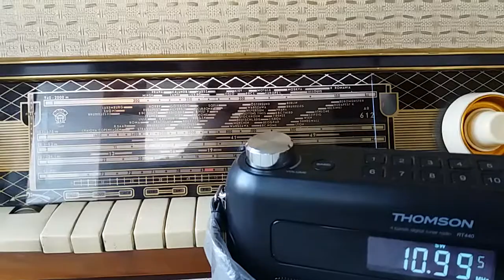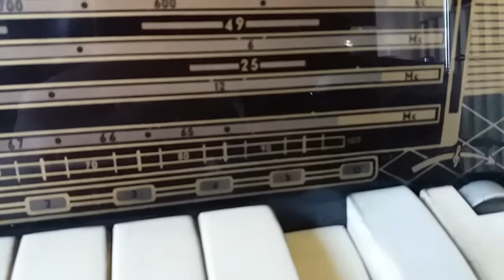OIRT UltraRövidHullám 68,5 mHz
Bartók rádió, nem gondolnám, hogy eltekergették a CCIR FM sáv felé. Keleti normás Sanyo is hozza a Bartók rádiót az OIRT sávon.